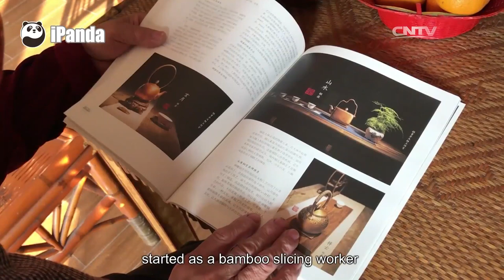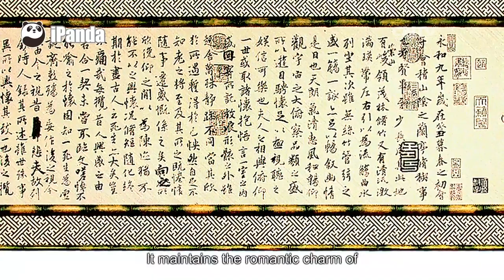Chinese Arts and Crafts: Artistic Bamboo Weaving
From Dongyang to Shengzhou, from bamboo slicing worker to the master of arts and crafts, artisans have handed their handicraft down from generation to generation and created lots of art works. Craftsmen in Zhejiang province use thin bamboo slice to complete works of sculpture, architecture, painting and calligraphy. They have endowed bamboo, which is commonly seen in China, with the amazing beauty of art.